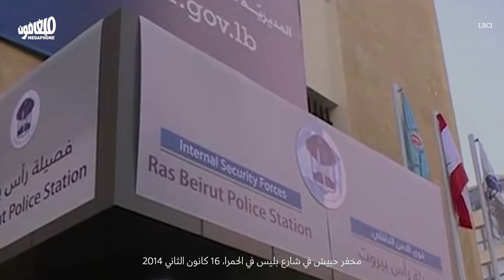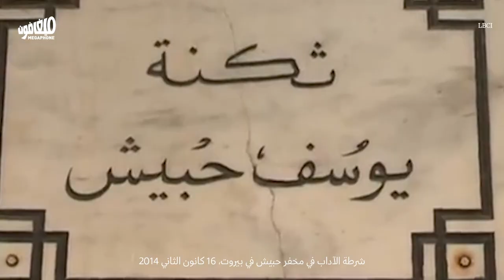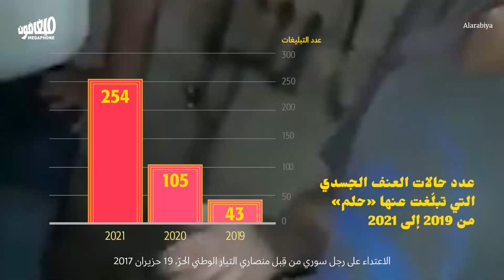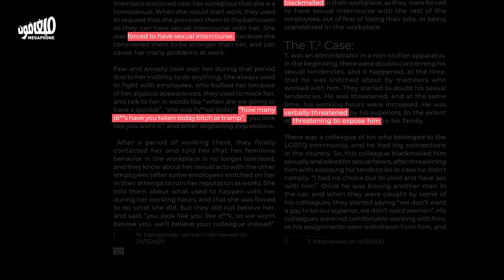Homophobia's many faces in times of collapse | الأوجه المختلفة للهوموفوبيا في زمن الإنهيار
تُعاني مجتمعات الميم-عين من عنف مضاعف جرّاء الانهيار، حيث يتفاقم الانحلال المجتمعي مع الهوموفوبيا والعنصرية، لينتج مزيدًا من العنف الجنسي والاعتداءات الجسدية والابتزاز والقمع الرسمي، وصولًا إلى نمو شبكات منظّمة للاتجار بالجنس تُحوّل الانهيار إلى عقوبة إعدام للعديد من أفراد هذا المجتمع.

هذا المنشور هو آخر جزء من سلسلة تقارير بالشراكة مع جمعية «حلم»، تفصّل الانتهاكات التي تطال حقوق مجتمع الميم-عين في لبنان بناءً على تقرير الجمعية.
LGBTQI communities are subjected to increasing violence due to the collapse, as societal decay exacerbates homophobia and racism, prompting more sexual violence, physical assaults, extortion and official repression. This leads to the growth of organized networks of sex trafficking, turning the collapse into the death penalty for many members of the LGBTQI community.